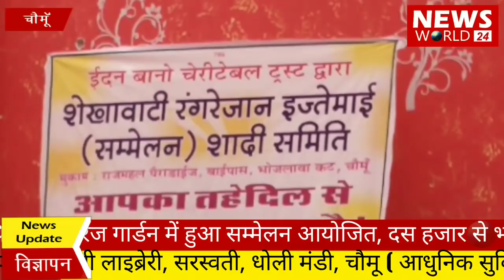एक रुपए में शादियां कर रखी एक मिशाल...। Marriage in one rupee। News World 24